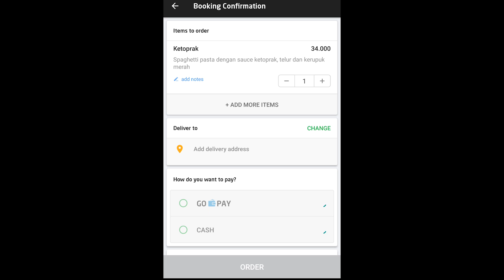FACEHUGGER DOTA2 Lagi Makan Apaan nih ?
Makan Apa ?
Makan apa nih facehugger hari ini ?